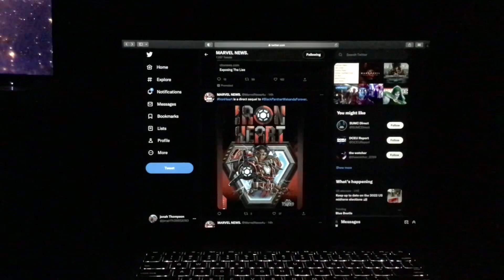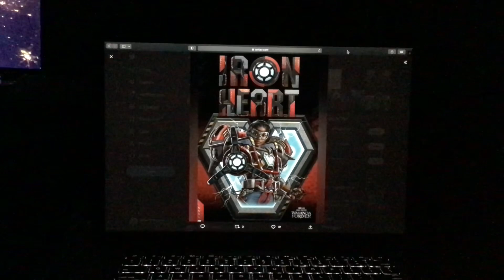IronHeart is a direct sequel to Black Panther Wakanda Forever